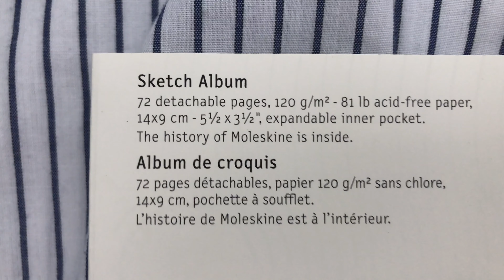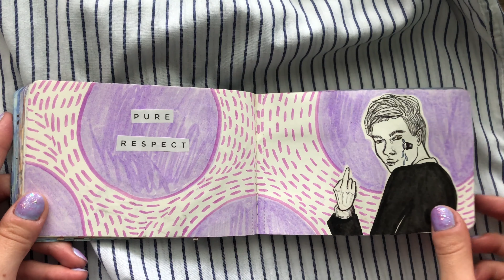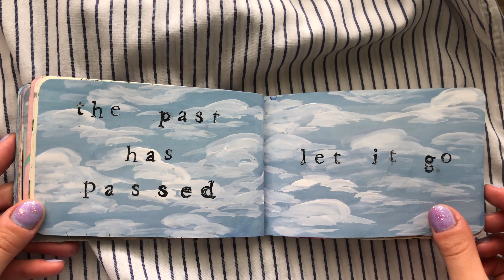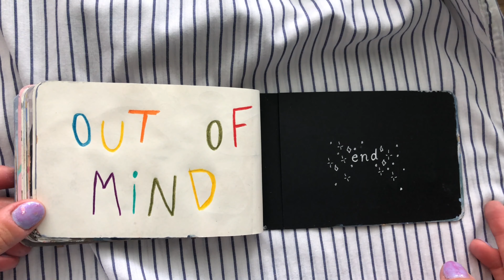Art Journal Flip Through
Hi There!
Today’s video is the long awaited sketchbook tour! I hope you all enjoy this cute little guy :)